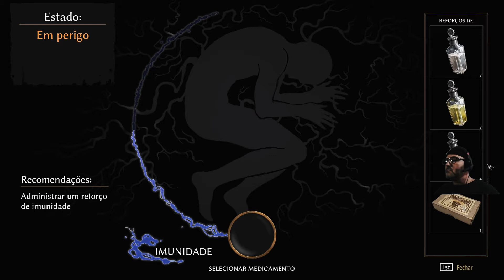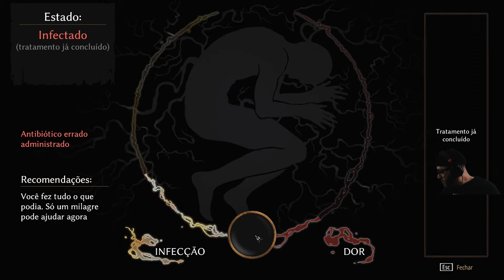Testando uma cura ☠Pathologic 2☠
Gameplay em português pt br jogo imersivo com história